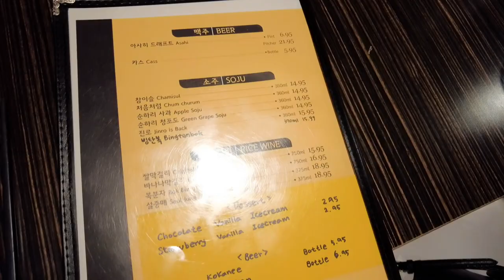English Bayㅣ Mumu Kitchen's Korean Fried ChickenㅣDJI Pocket 2 AccessoriesㅣLaneige Neo Matte Cushion